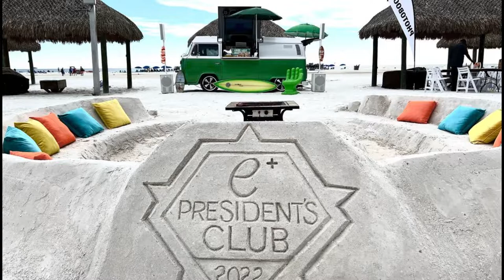VW DJ Party Bus at Marco island for E Plus | VWX Retro Party Bus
What a great and groovy event at Marco Island! Right On!

-About the Retro Party Bus
The most unique, “Retro” addition to the Mix On Wheels fleet of incredible Mobile DJ vehicles is a 1979 Volkswagen Van. The VWX is a 100% self-contained, absolutely breathtaking Mobile DJ Vehicle you have ever seen on wheels. The color of the vintage style DJ vehicle is Mojito Green & White which makes it perfect for Latin Parties, Beach Parties and especially for throwback parties.But that’s not all! The VWX also comes with a Photobooth built right into it too! So, when you rent the VWX from Mix On Wheels, you’ll get 2 entertainment products for the price of 1! Totally groovy man!Want to use the VWX as a bar or buffet station instead of a DJ booth? FAR OUT! Let’s do it! Looking for some heavy marketing opportunities? Well, don’t let the VWX pass you by because the outside of all of our Mobile DJ Vehicles can be custom branded with any image, logo, hashtag or brand. We even do full vehicle wraps too! Have an event indoors? No worries because the entire fleet of Mix On Wheels Mobile DJ Vehicles are approved to operate indoors and outside too. Right on!

VWX Specs
* Built-in complimentary SMS photo booth with themed props!
* 40” LCD TV for Video or Logo Playback in windows
* Internal / External LED Lighting
* Professional Sound System
* Professional DJ/emcee
* Wireless Microphone
* DJ system can send feed to master sound system for larger events
* Fully insured
* We meet all regulations for indoor parking
* Self-Powered for Outdoor event locations (silent generator)
* Approximately 10-20 minute set up
Weight:  3,200 lbs. | Length:  15′ | Width:  5′ 8″ | Height: 6′

Whether on the beach or a ballroom, our vehicles make a statement. An Xtreme one!

-About Mix on Wheels
Mix on Wheels was founded in 2008 by DJ Charles. After touring with major soft drink company and major Central Florida theme park for a grad-nite promotion, Charles became inspired to create a self-contained, jaw dropping mobile DJ entertainment experience which could be utilized for any event or celebration, both indoor and outdoor. The party literally comes to you!

Headquarted in Orlando FL
Available for Events Nationwide

Our DJ Vehicles
MCX | Mini Cooper Xtreme
E2X | Honda Element Xtreme
JPX | Jeep Xtreme
H3X | Hummer Xtreme
VWX | Retro Party Bus Xtreme
TRX | Tour Xtreme
DJ Bike | Cycle Mix Xtreme

SCRATCH THAT LIKE BUTTON if you enjoy this content!